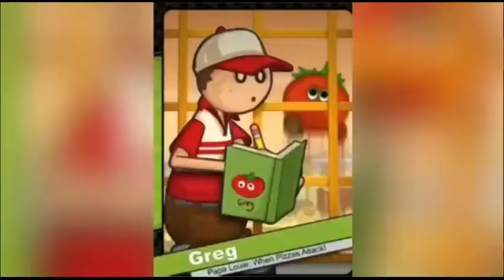Papa's Scooperia : Rank 1-2 || PL Gaming with Luv & Kush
Papa's Scooperia :

Serve delicious sundaes of cookies and ice cream in Papa's Scooperia!

Your sightseeing trip to the big city is stopped short when you lose all of your money and belongings! Stuck in Oniontown without the money to return home, Papa Louie has a unique solution to your problem: Stay and run his brand-new ice cream shop!

You'll be baking up fresh, gooey cookies for each sundae, then topping them with hand-scooped ice cream in a variety of flavors. Add some sweet syrups and drizzles, pour on decorative shakers and candies, and finish the scoops with toppings before serving the mouth-watering sundaes to your hungry customers. Your customers will start by ordering sundaes with just one cookie and one scoop of ice cream, but as you keep serving them fantastic sundaes, they'll level up and start asking for even larger orders! Watch the sundaes grow and evolve as customers order two-scoop and giant three-scoop platters, with different cookies and different flavors of ice cream on top. Some customers like picky Closers will even start out with larger sundaes.

Papa's Scooperia To Go! -

( We played the to go version in this video )